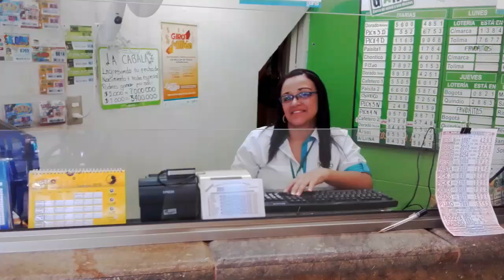Dama trabaja en empresa a pocos metros del arbol Suribio que recibe las Uranias